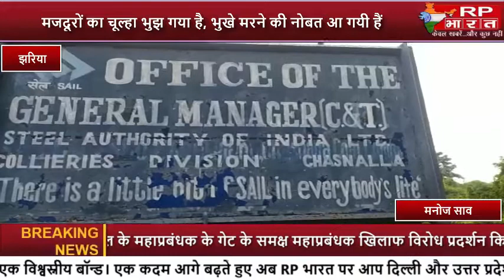JHARIA-मजदुरो की समस्या पर यूनाइटेड कोल वर्कर्स यूनियन ने किया विरोध प्रदर्शन।